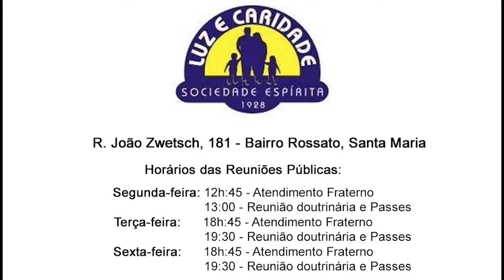Palavra Espírita 10 10 22 Délcio Tavares Músico nativista e espírita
10 10 22   Délcio Tavares   Músico nativista e espírita.